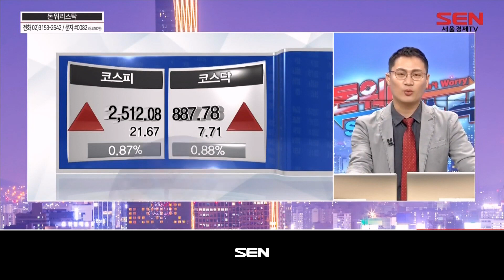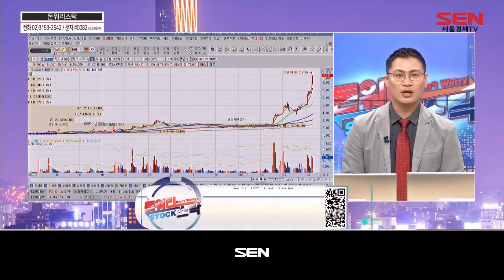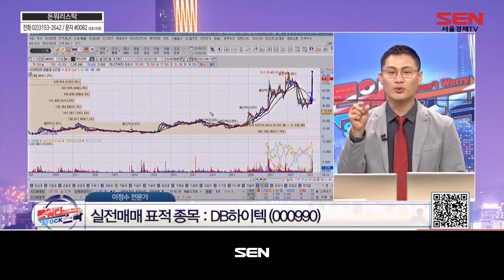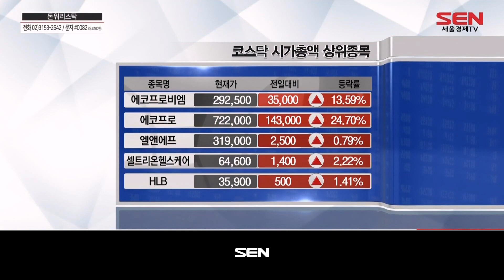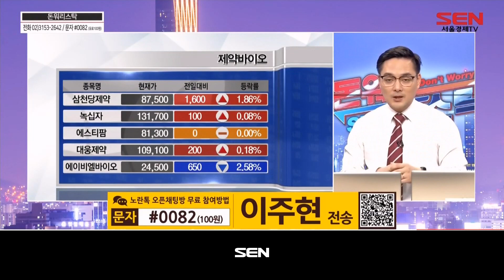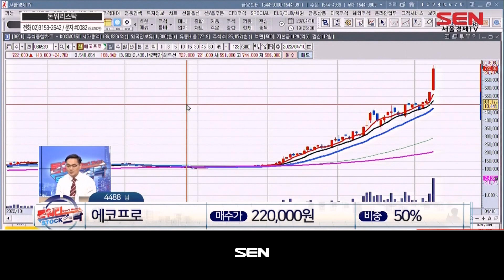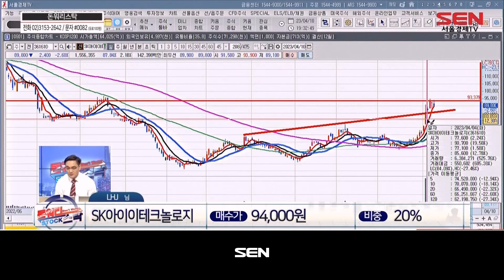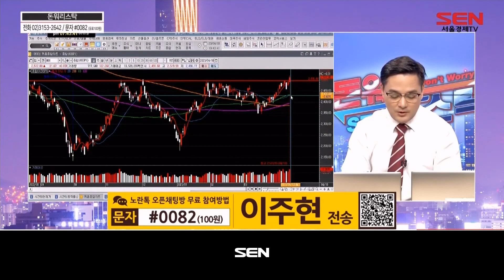돈워리 스탁_135회_20230410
출연자 : 이정수, 이주현

- 오늘장 흐름
에코프로, 주가 고공행진 지속
2차전지株, 단기 조정 가능성
4월 미국 암학회 일정 관심 必

2) 종목SOS
이정수
- 클래리스, 바이오니아, 해성티피씨, 휴스틸

이주현
- 에이치와이티씨, 에코프로, 한화솔루션, SK아이이테크놀로지, 비스토스

3) 돈워리포트
돈워리포트 공략주 : 코윈테크 (282880)

- 내일 장 전략
코윈테크, 2차전지 스마트팩토리 특화
고객사 삼성 SDI·LG에너지솔루션·SK온 등
자회사 '탑머티리얼' 양극재 사업 진행

"돈워리 스탁" 방송 시간 : 매주 월, 화 오후 6시 30분 ~ 8시